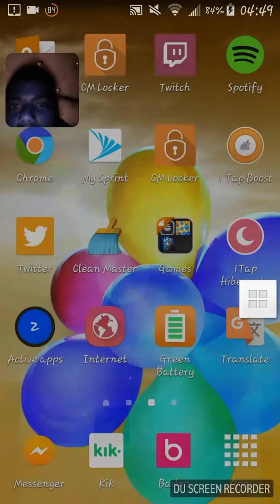Clash of royals by ilonme9